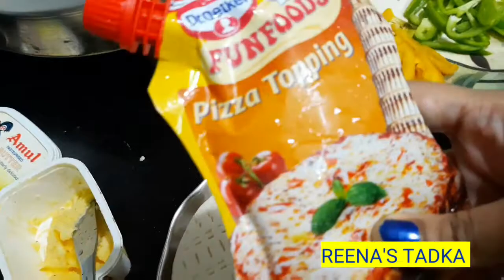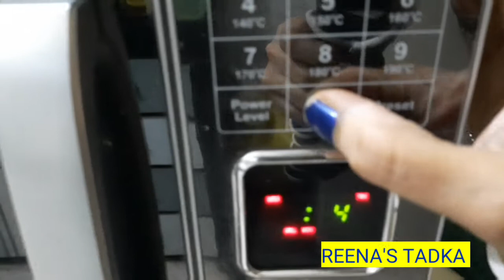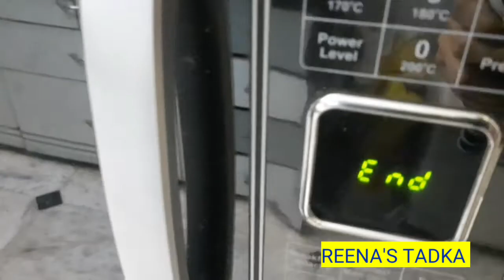VEG CHEESE PIZZA IN MICROWAVE & KADAI😋(MICROWAVE IN 5MINS,ON GAS 10 MINS)